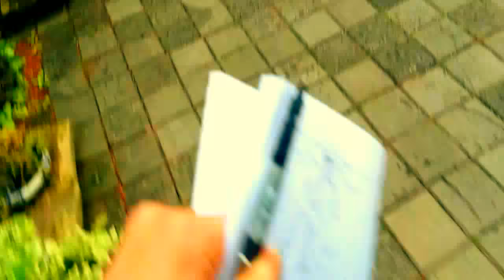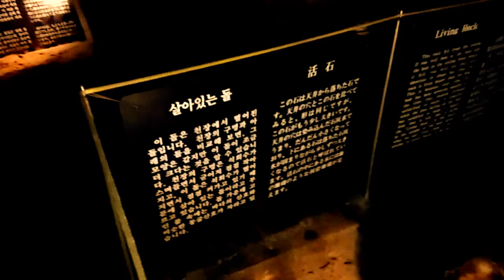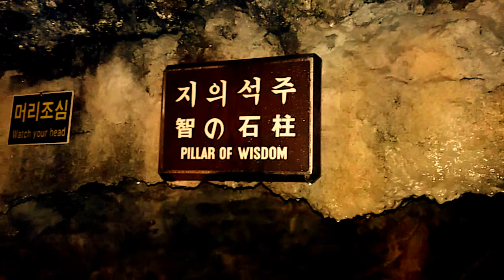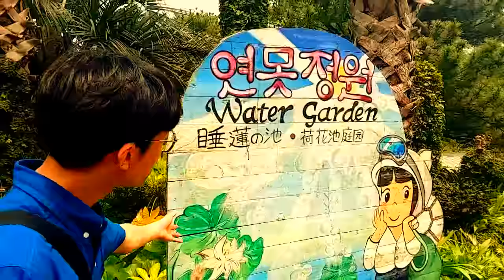충북과학고 제주도 지질생태답사 다큐 6시 니고향 1부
충북과학고 29기의 2박 3일간의 제주도 지질생태답사 다큐멘터리

[6시 니고향]

1부: 한라산부터 하모리층까지

모두들 수고하셨습니다!